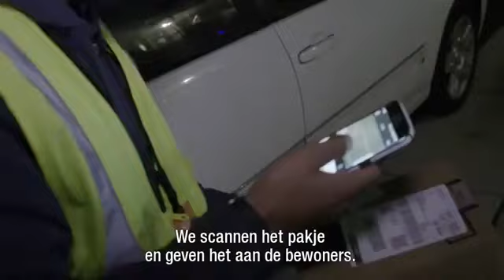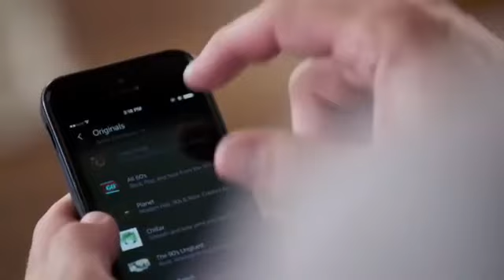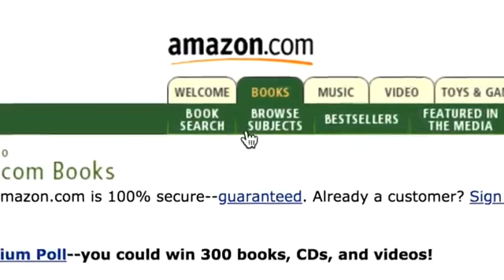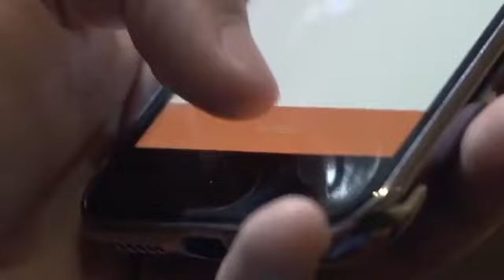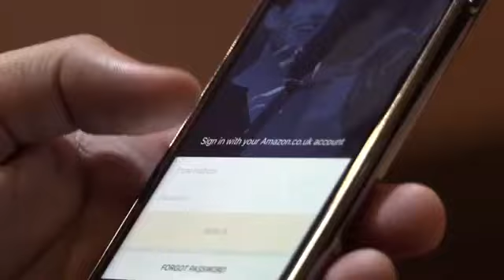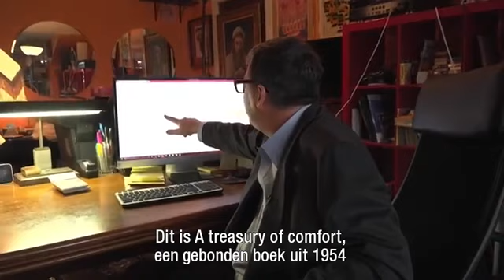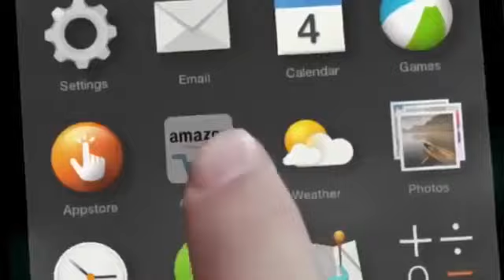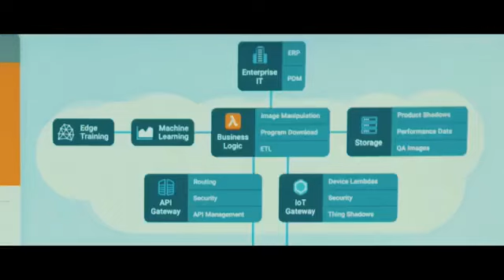Documentaire : De Wereld Volgens Amazon !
De online shopgigant Amazon is de grootste winkel van de wereld en is uitgegroeid tot een van de machtigste bedrijven ter wereld. Grote baas Jeff Bezos is door de beste service te bieden en de macht van de verkoper naar de klant te brengen, de rijkste man op aarde geworden. Het bedrijf drijft op innovatie en ondernemerschap, ook als dat ten koste gaat van sociale bescherming en publieke diensten. De ambities van Amazon doen arbeidsverhoudingen veranderen en bepalen onze relatie tot technologie. Wij leveren data in ruil voor het pakje op de deurmat, terwijl het businessmodel teert op publieke infrastructuur waar het niet aan bij draagt.